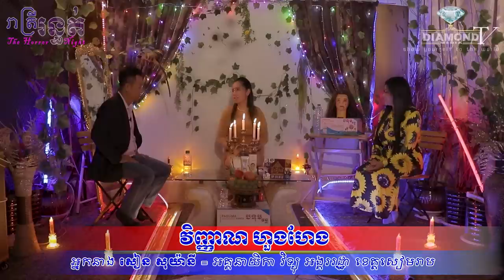ចាំជានិច្ច 😱​ វិញ្ញាណ ហួងហែង💀🙋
👉ជួបអ្នកនាង ស៊ាន សុយ៉ានី (អគ្គនាយិកា វិទ្យុ អង្គររដ្ឋា)​ រៀបរ៉ាប់រឿងវ៉ាវដែលជួបផ្ទាល់😱💀🙋
ឧបត្ថម្ភដោយ
- ទឹករ៉ែធម្មជាតិ បទុមវន្ត
- VP ធម្មជាតិ
- ផ្ទះអីវ៉ាន់
=មានផ្សាយជូន រាល់ថ្ងៃអាទិត្យ ម៉ោង 9:00 នាទីយប់ 😱💀🙋
-​សម្រាប់អ្នកដែលចង់ចែករំឡែករឿងដែលធ្លាប់ជួបផ្ទាល់
-សម្រាប់អ្នកដែលចង់ ឧបត្ថម្ភៈ
សូមទំនាក់ទំនងតាមលេខខាងក្រោមនេះ
💎Diamond Media 💎
-Pre-Wedding & Wedding
-Spot TVC